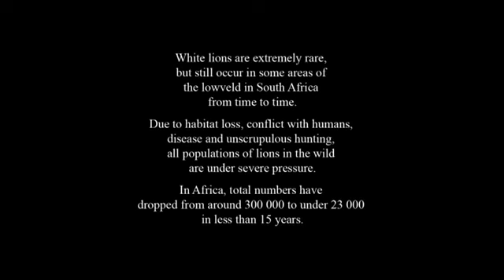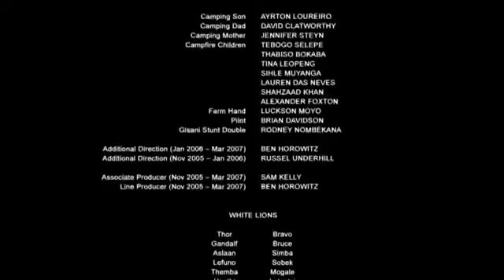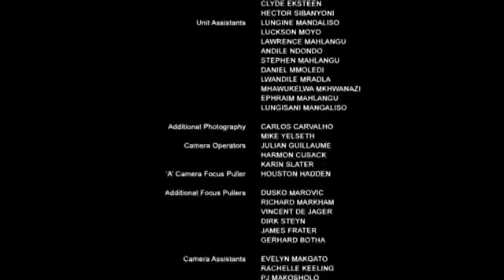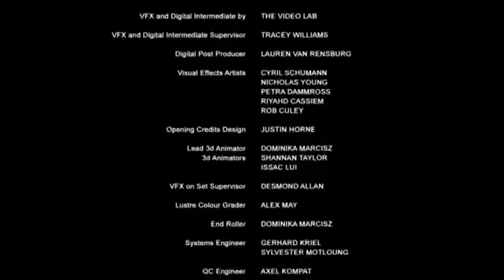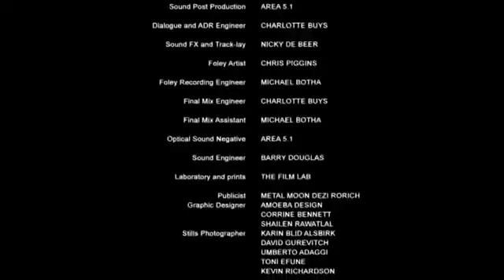White lion(2010) hollywood movie